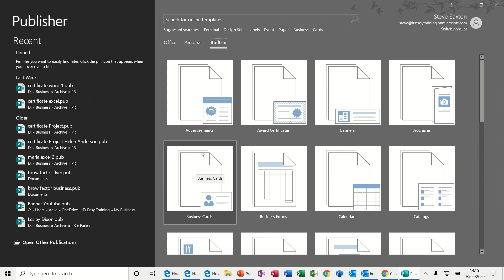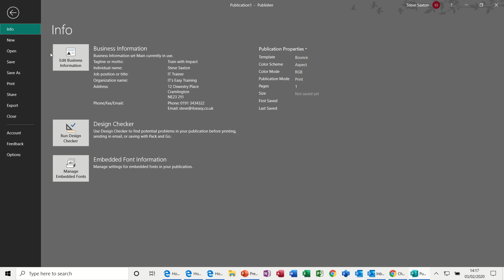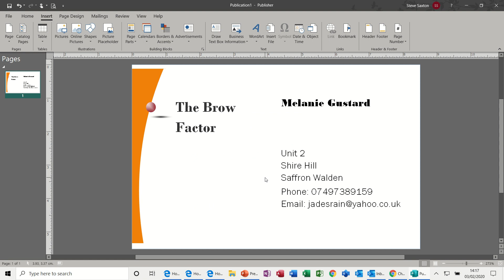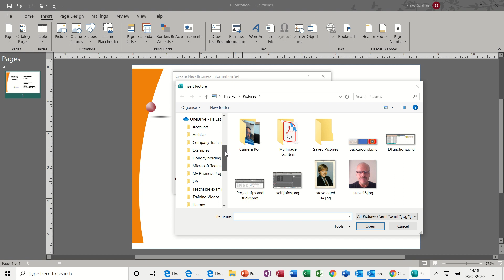How to set or create Business information in Microsoft Publisher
This video explains how to edit and create business information in Microsoft Publisher.  The tutorial covers how to create a new set of business information, edit an original set and change the logo.